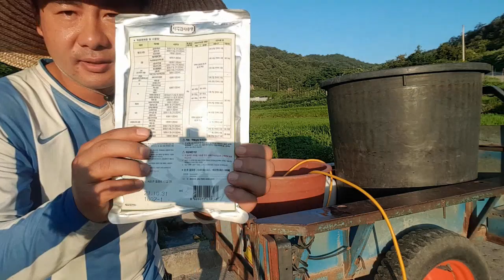비온뒤 고추밭 탄저병 칼라병 역병 이렇게 방제합니다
7월 30일 기준 관련된 약제를 살포 했습니다 총 5회 실시